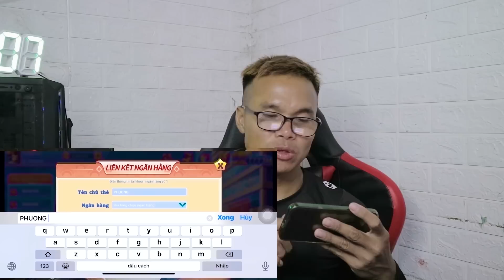Người cuối Cùng Ăn Mù Tạt | Phương Hữu Ngọt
Ngày hôm nay chúng tôi sẽ thục hiện người cuối cùng Người cuối Cùng Tắm BẰng Kem| Phương Hữu Ngọt | Phương Hữu Ngọt
Đây là thử thách vô cùng khó cho mấy thành viên treong team hi vọng mọi người sẽ chiến thắng nó